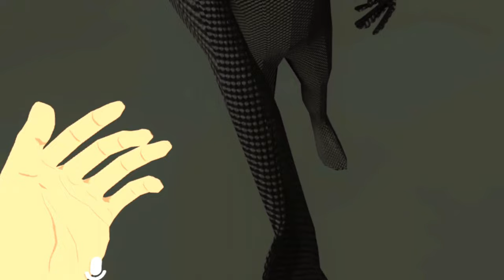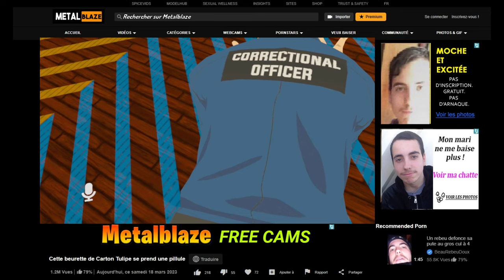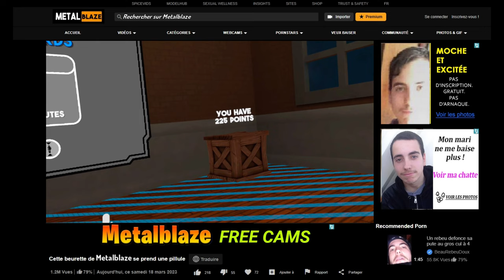[VR] ATTENTION À LA SAVONNETTE !! | VRChat (Prison Escape) | Metalblaze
Aujourd'hui sessions en Réalité Virtuelle sur le jeu VRChat !
Vous allez voir la map Prison escape, c'est un mini-jeu
Il y a des bandits en cellules et des gardiens
L'objectif pour un bandit est de s'évader de la prison !

J'ai en ma possession l'Oculus QUEST 2

VRChat est un jeu gratuit sur le store de L'Oculus QUEST, et sur PC sur Steam
Si vous vouliez jouer à VR Chat sur Steam le casque de réalité virtuelle n'est pas obligatoire !

0:00 Intro
0:31 1ʳᵉ partie / prisonnier
3:00 2ᵉ partie / gardien
4:18 3ᵉ partie / prisonnier
5:43 4ᵉ partie / gardien
6:47 Dernière partie / gardien
7:50 Outro

Metalblaze
VRChat
VRChatmemes
VRChatclip
PrisonESCAPE
PrisonEscapeVRchat
FR
Jeu
Gameplay
Réalitévirtuelle
Réalitémixé
360°
FPS
VR
PCVR
Oculus
Oculusrift
Oculusquest
Oculusquest2
HTC
HTCvive
HTCvivePro
Valveindex
Acerwindowsmixedreality
4K 60FPS